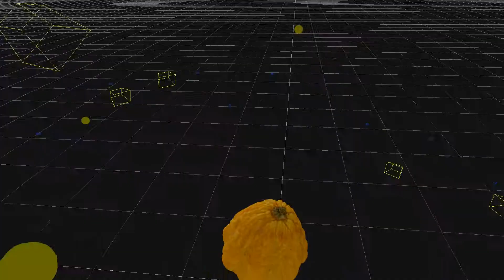My 3D reconstruction video from photos